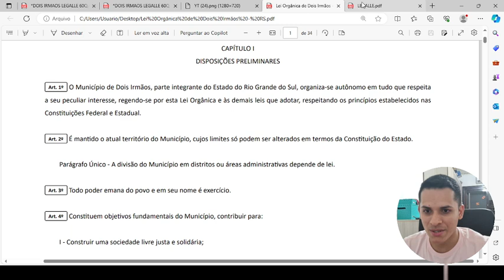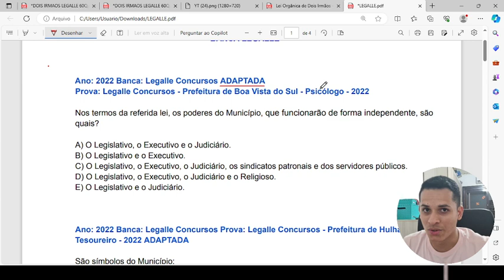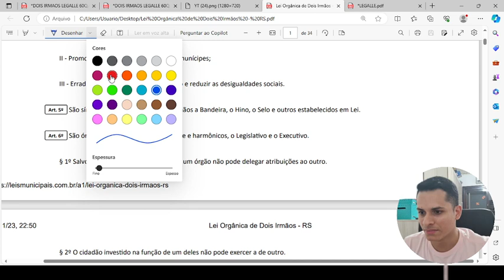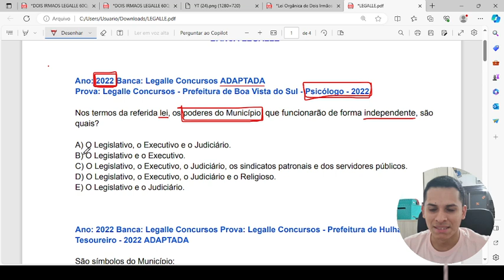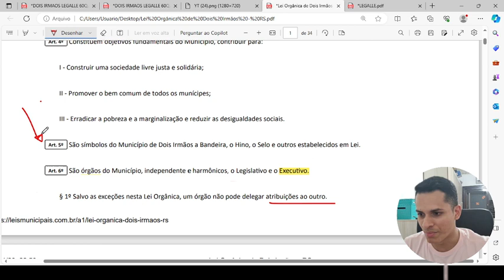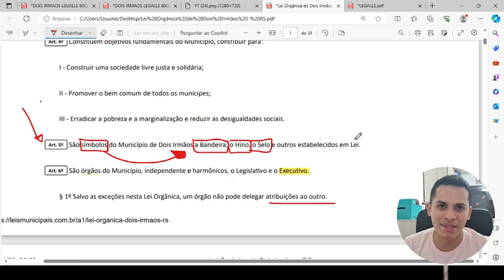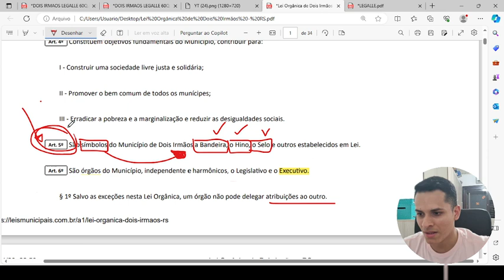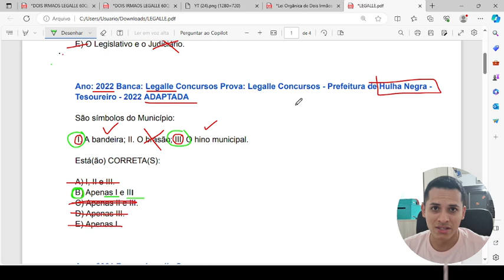SIMULADO QUESTÕES Dois Irmãos Aula 03 Lei Orgânica Municipal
Cidade Dois Irmãos
vagas em Dois Irmãos
prefeitura de dois irmãos